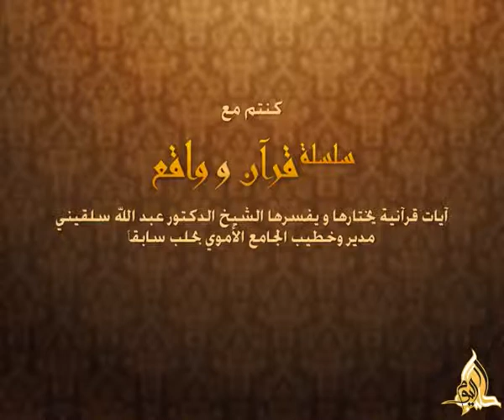قرآن وواقع - الحلقة 009: